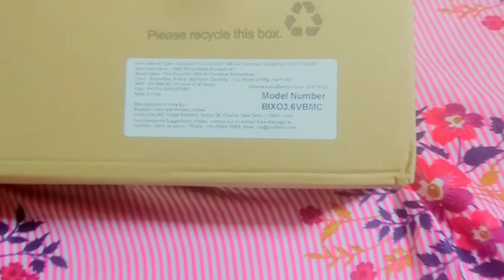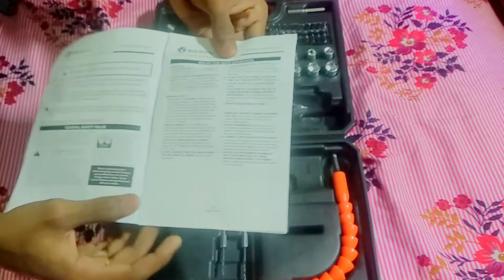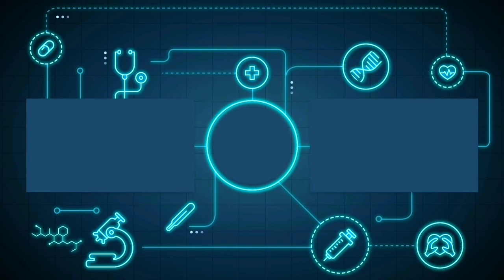BUILDSKILLS PRO | BATTERY POWERED SCREWDRIVER UNBOXING & REVIEW | CRAZY CREATOR EXPERIMENT